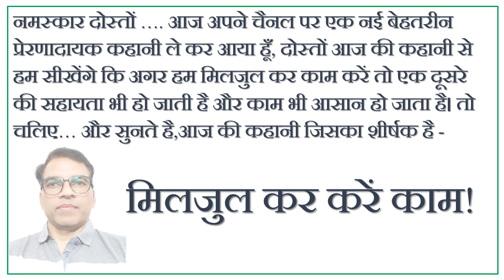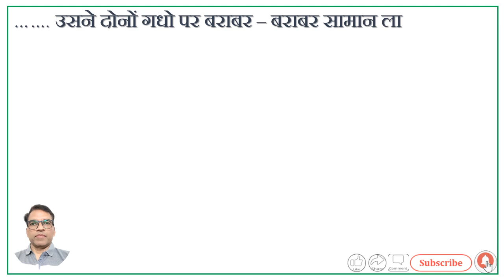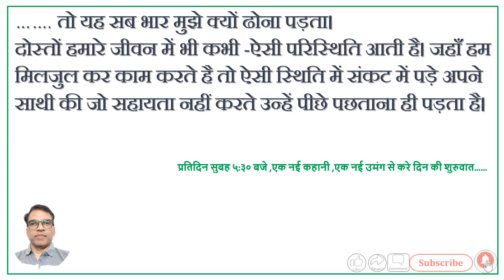मिलजुल कर काम न करने और संकट में पड़े अपने साथी की सहायता न करने का नतीजा क्या हो सकता है ?